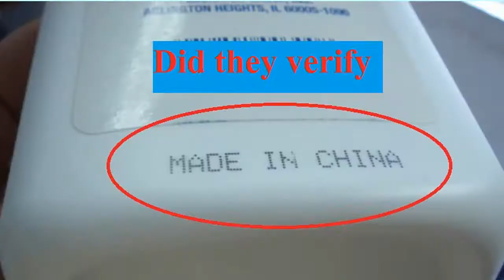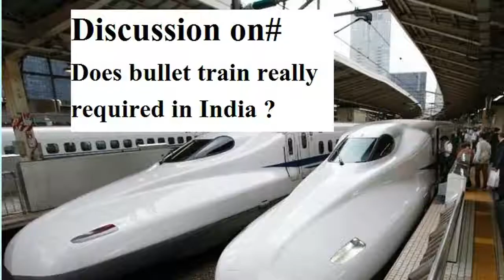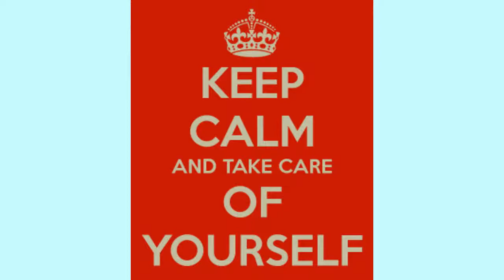|Funny weekly talk|Sushma slams Pakistan in UN|Rahul talk in USA|Happy Navratri|Where is Honeypreet|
Watch here weekly talk in an interesting way.